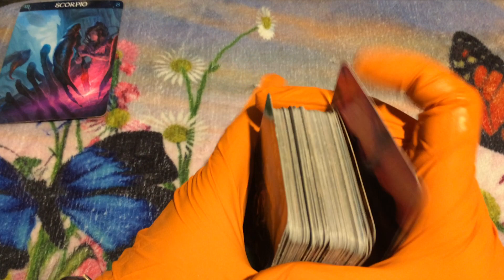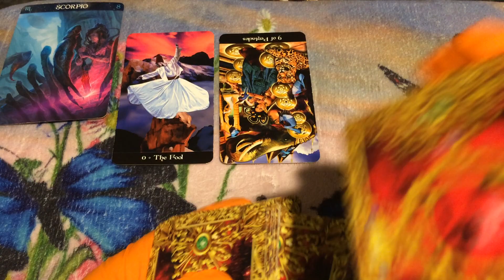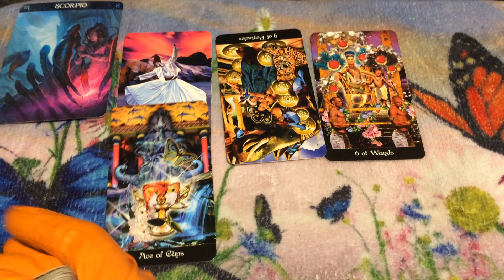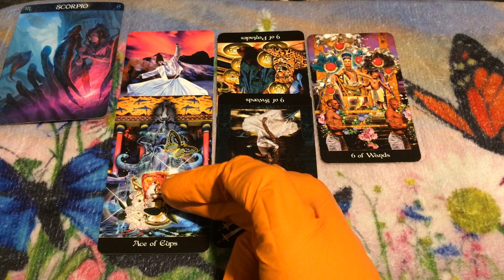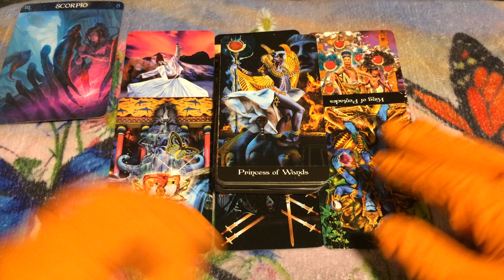🦋 (TIMELESS)) Scorpio weekend, Someone is leaving everything behind. 7/31/20 TAROT TAROT